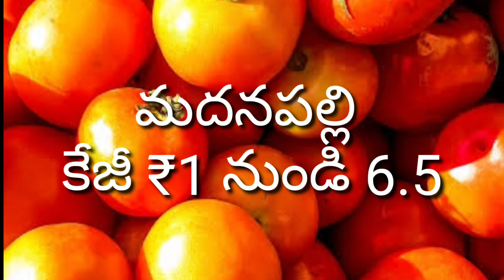దేశవ్యాప్తంగా ఈ రోజు ధరలు 2/6/2021 onion price today | garil price today| tomoto price today..